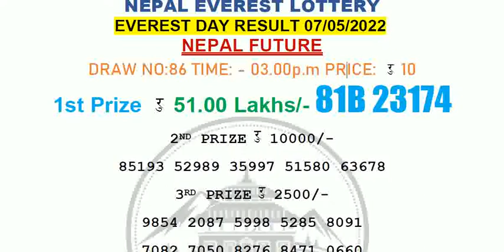Nepal Everest Lotteries 3pm 07/05/2022 Day Lottery Sambad Result Today Live pdf